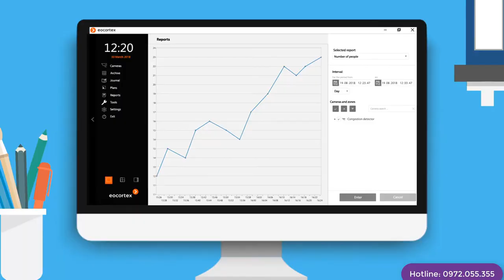[TVC-VDS]PHÁT HIỆN ĐÁM ĐÔNG